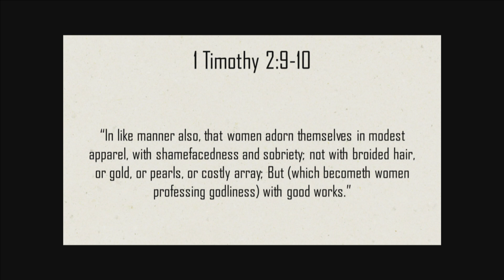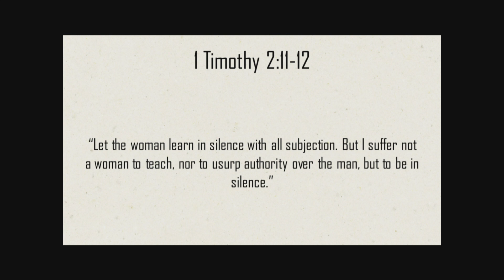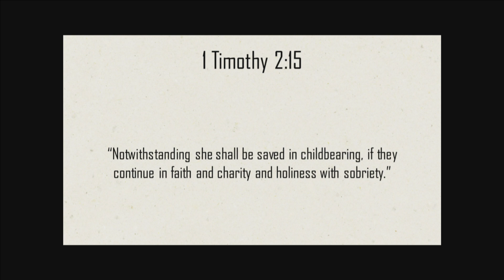1 Timothy 2:10-15 - Jonathan Burns (Wed. Evening Bible Study July 24, 2019)